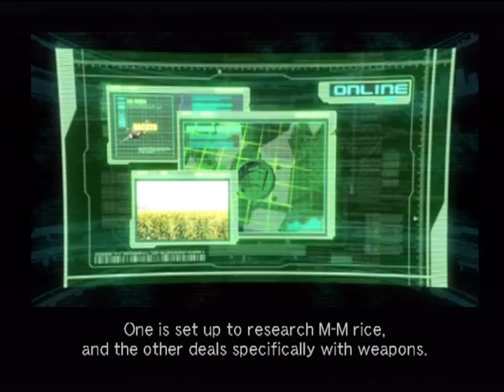Let's Play Ghost in the Shell: SAC (Walkthrough) - #23 Moving Deeper into the Underground Facility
Starting off with this mission. I must reach the bottom of the underground facility and find the Choreographer.

I use the elevator and travel down the shafts, while opening the bulkheads to proceed further. I'll contineu my "tour" next video. Until then...